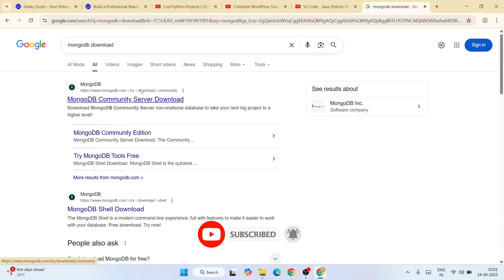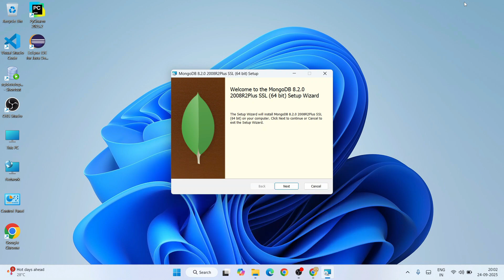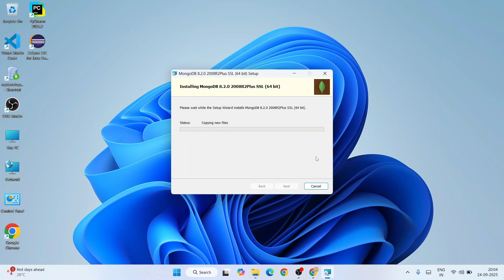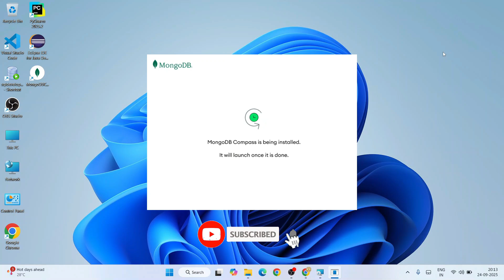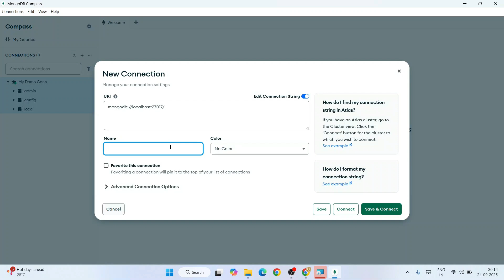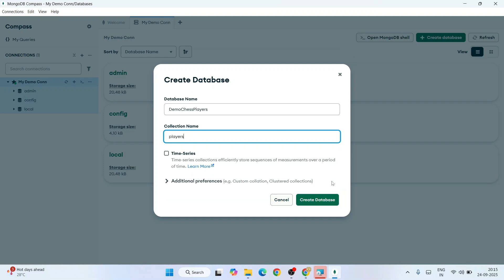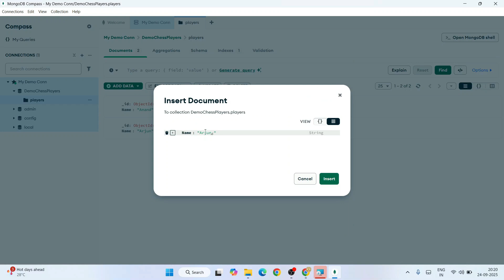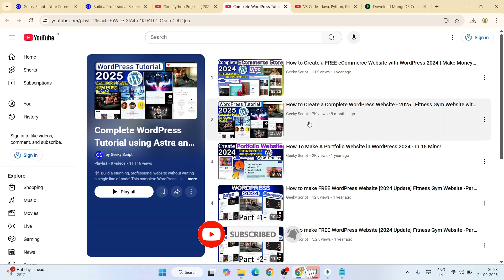How to install MongoDB 8.2 on Windows 10/11 [ 2025 Update ] MongoDB Compass GUI | No SQL Tutorials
Hello Everyone! Today in this video I am going to step-by-step guide you on How to install MongoDB 8.2 on Windows 10/11. Windows (64-bit).

After that, I am also going to show you How to Create a database and collections using MongoDB Compass GUI.

Step 1. First You need to download MongoDB 8.2 software. So for that just go to the following link:
This page will lead to the MongoDB download page.

Find the installation file and click on it to download.
Now after downloading MongoDB 8.2 save the file to the disk and follow the next step for installation.

Step 2. Install MongoDB 8.2
Double-click to run the MongoDB installation file. Just follow the prompt as shown in the video and install MongoDB on your OS.

Step 3. Now create a database and collection in your MongoDB and check whether everything is working fine or not.
:::SYNTAX:::
show dbs -  To print a list of all databases on the server.
use {db} - To switch current database to {db}
show collections - To print a list of all collections for the current database.
db.collection.find() - To find all documents in the collection and return a cursor.

Step 4: Now go to MongoDB 8.2 compass and create a database by clicking on the create new database button.

Step 5: You can easily create collections and put data into it. You can always follow my video if u face any issues.

What’s the MongoDB Server?
-MongoDB community version offers a flexible document model along with ad hoc queries, indexing, and real-time aggregation to provide powerful ways to access and analyze your data.

What’s the MongoDB 8.2 Compass Server?
-The GUI for MongoDB. Visually explore your data. Run ad hoc queries in seconds. Interact with your data with full CRUD functionality.

Topics addressed in this tutorial:
Install MongoDB on Windows 10
How to Install MongoDB 8.2 and Get Started
How To Download And Install MongoDB Compass (GUI) On Windows 10 64-bit OS
Install MongoDB Compass (GUI) on Windows 11
How to Install MongoDB Compass (GUI) and Get Started